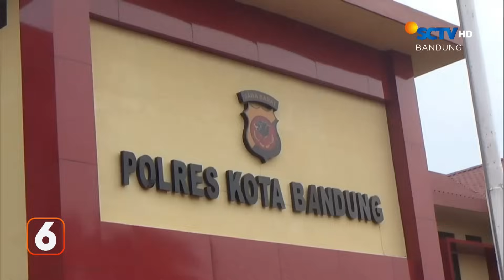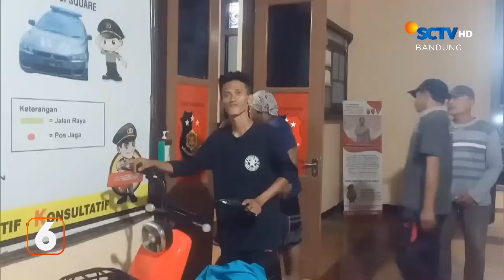Teror Geng Motor Meresahkan Warga | Liputan 6 Bandung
Liputan 6 Bandung, 26 Desember 2023 Part 3